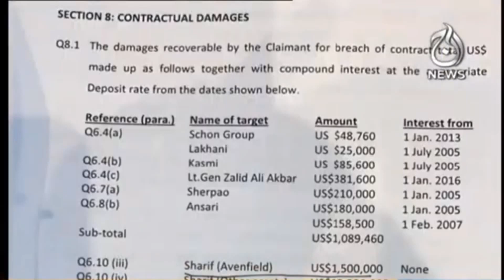Spot Light with Munizae Jahangir | Foreign Funding Case vs Broadsheet Case - Opposition Protest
Spot Light with Munizae Jahangir | 18th January 2020 | Foreign Funding Case Faisalay Kay  Siyasi Asraat Kiya Hongaye |

Guests: Sadaqat Ali Abbasi (PTI) | Rubina Khalid (PPP) | Musadik Malik (PMLN) |  Kanwar Dilshad (Former Secretary ECP)

Topic: PDM Protest | Broadsheet Case | Foreign Funding Case | Economical Crisis | Corruption